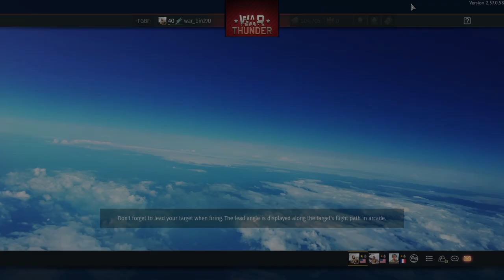Mission accomplished: A Real life maneuver was committed in War Thunder. *MUST WATCH*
In this PS4 clip my teammate and I perform a combat maneuver that resulted in the kill, and the best match ever!

NEVER STOP GRINDING!!